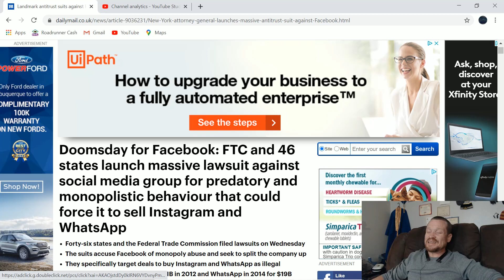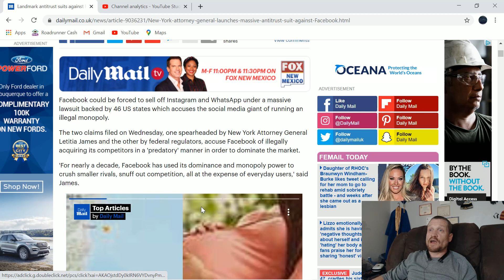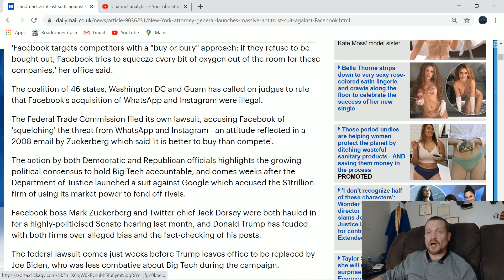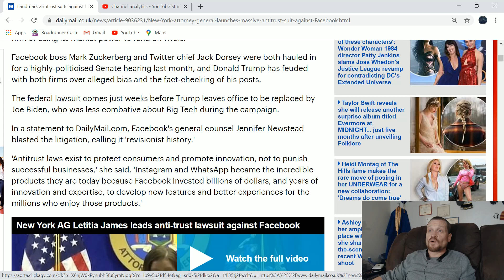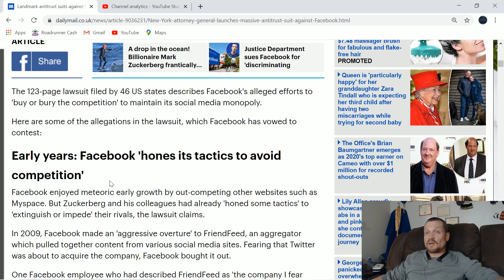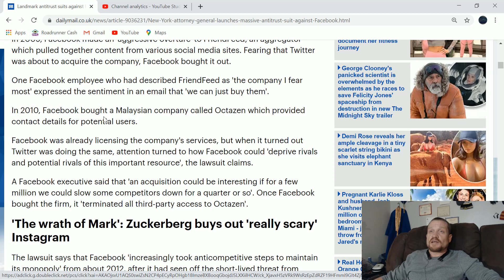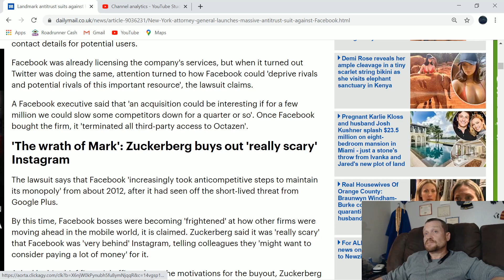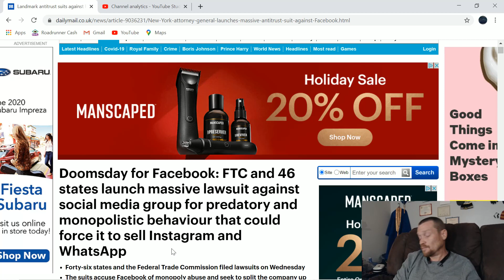FACEBOOK in BIG TROUBLE. ANTI TRUST LAWSUIT, backed by 49 STATES! YOU ARE THE PRODUCT!